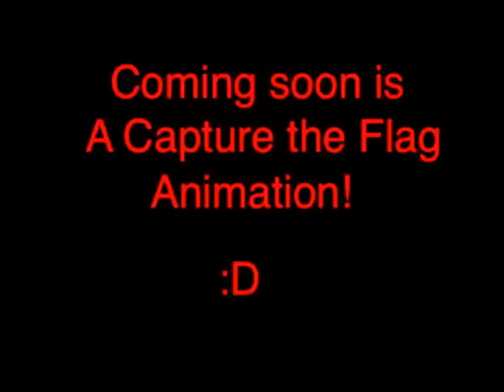Halo Mega Bloks: Capture The Flag Trailer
This should be coming in a week or two. I was going to enter it in the contest, but I was lazy. Colon P.